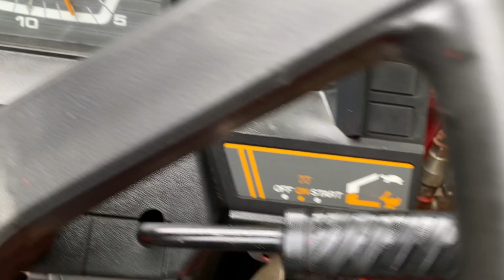MITSUBISHI MT21 4WD Compact Tractor with Power Loader Bucket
4x4 Mitsubishi diesel tractor, front loader and bucket fitted.